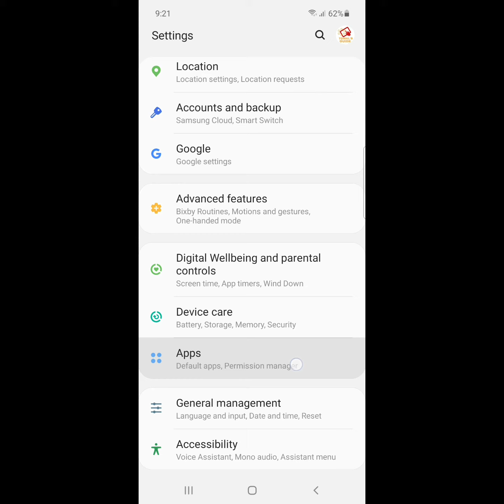how to fix apps not showing on home screen 2021